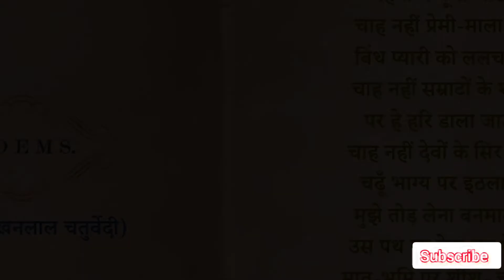चाह नहीं मैं, सुरबाला के गहनों में गूंथा जाऊं! || माखनलाल चतुर्वेदी || पुष्प की अभिलाषा